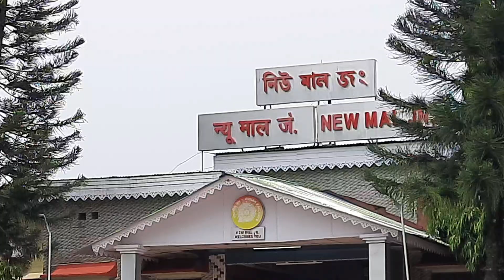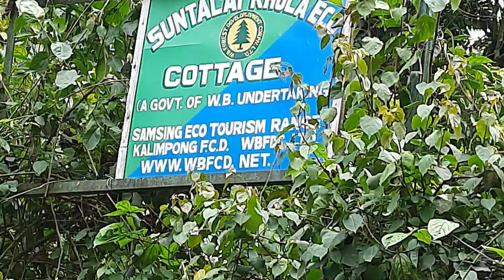The way to Suntali Khola l Ep -1 l My First Travel Vlog l Dooars Sightseeing Vlog l